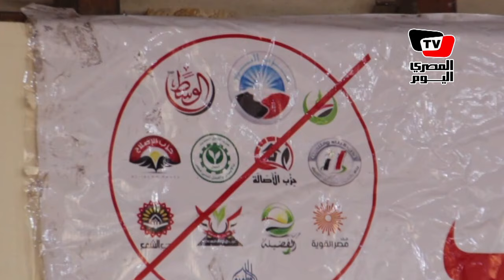حملة «لا للأحزاب الدينية» تعلن رسمياً بالأرقام وفاة التيار الديني في مصر